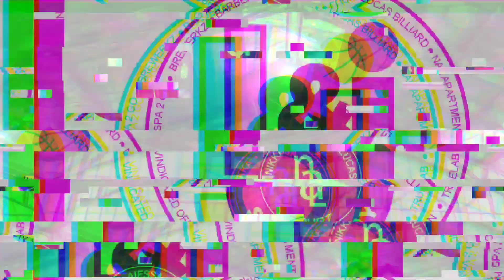1V1 CHALLENGE | VELARDE VS FLORES. 🏀 | 32K POT MONEY🔥 | FULL VIDEO